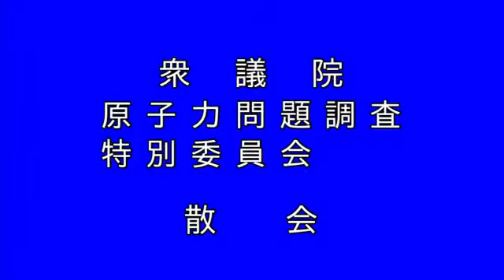衆議院 2021年10月08日 原子力問題調査特別委員会 #02 渡辺博道（原子力問題調査特別委員長）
渡辺博道 原子力問題調査特別委員長
2021年10月08日 衆議院 原子力問題調査特別委員会

【まとめ 再生リスト】 2021年10月08日 衆議院 原子力問題調査特別委員会